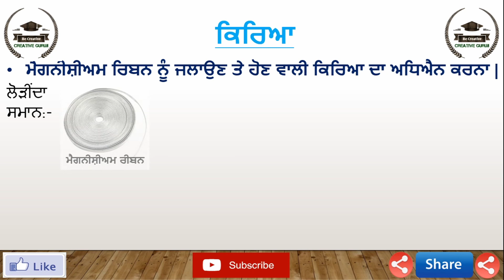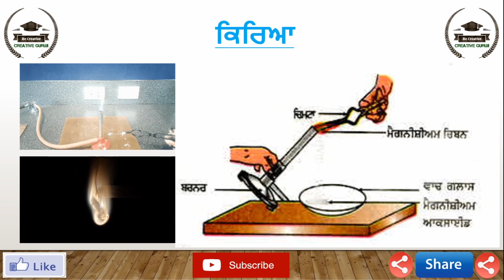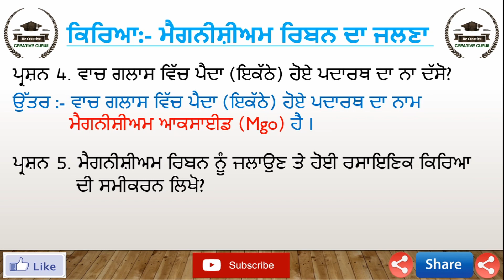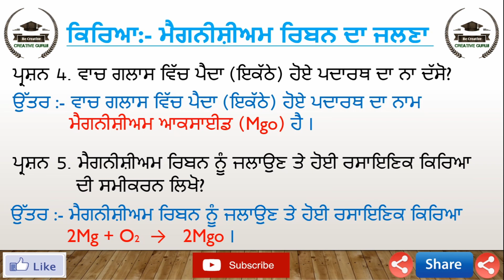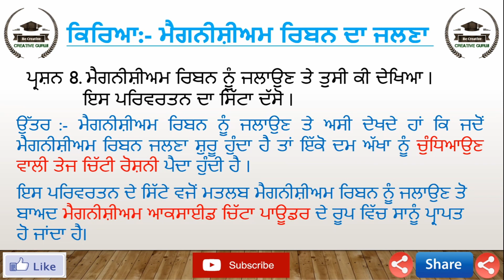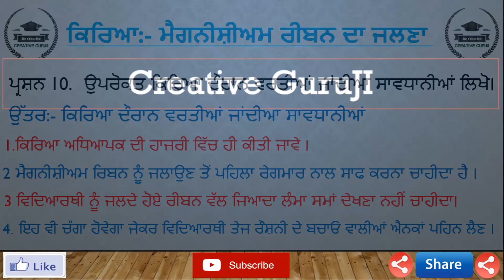ਵਿਗਿਆਨ ਕਲਾਸ -10 ਕਿਰਿਆ-1 ਮੈਗਨੀਸ਼ੀਅਮ ਰਿਬਨ ਨੂੰ ਜਲਾਉਣ ਅਤੇ ਹੋਣ ਵਾਲੀ ਕਿਰਿਆ ਦਾ ਅਧਿਐਨ ਕਰਨਾ ।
creativeguruji ਇੱਕ ਮੈਗਨੀਸ਼ੀਅਮ ਰੀਬਨ ਨੂੰ ਜਲਾਉਣ ਤੇ ਹੋਣ ਵਾਲੀ ਕਿਰਿਆ ਦਾ ਅਧਿਐਨ ਕਰਨਾ ।
ਲੋੜੀਂਦਾ ਸਮਾਨ:- ਮੈਗਨੀਸ਼ੀਅਮ ਰੀਬਨ, ਚਿਮਟਾ, ਸਪਿਰਟ ਲੈਂਪ, ਵਾਚ ਗਲਾਸ, ਪਾਣੀ, ਪੀ.ਐਚ ਪੇਪਰ।
ਲਗਪਗ 2 ਸੈਂਟੀਮੀਟਰ ਲੰਬੇ ਮੈਗਨੀਸ਼ੀਅਮ ਰੀਬਨ ਨੂੰ ਰੇਗਮਾਰ ਨਾਲ ਰਗੜ ਕੇ ਸਾਫ ਕਰੋ |
ਇਸਨੂੰ ਚਿਮਟੀ ਨਾਲ ਫੜੋ । ਇਸਨੂੰ ਸਪਿਰਟ ਲੈਂਪ ਜਾ ਬਰਨਰ ਦੀ ਸਹਾਇਤਾ ਨਾਲ ਜਲਾਓ ।
ਮੈਗਨੀਸ਼ੀਅਮ ਰਿਬਨ ਦੇ ਜਲਣ ਤੋ ਉਪਜੀ ਰਾਖ ਨੂੰ ਇੱਕ ਵਾਚ ਗੁਲਾਸ ਵਿੱਚ ਇਕੱਠਾ ਕਰੋ ।
ਤੁਸੀ ਦੇਖੋਗੇ ਮੈਗਨੀਸ਼ੀਅਮ ਰਿਬਨ ਅੱਖਾਂ ਨੂੰ ਚੁੰਧਿਆਉਣ ਵਾਲੀ ਤੇਜ ਚਿੱਟੀ ਰੋਸ਼ਨੀ ਦਿੰਦਾ ਹੋਇਆ ਜਲਦਾ ਹੈ ਅਤੇ ਚਿੱਟੇ ਪਾਊਡਰ ਵਿੱਚ ਪਰਿਵਰਤਿਤ ਹੋ ਜਾਂਦਾ ਹੈ | ਇਹ ਚਿੱਟਾ ਪਾਊਡਰ ਮੈਗਨੀਸ਼ੀਅਮ ਆਕਸਾਈਡ ਹੈ , ਮੈਗਨੀਸ਼ੀਅਮ ਅਤੇ ਹਵਾ ਵਿੱਚਲੀ ਆਕਸੀਜਨ ਦੀ ਆਪਸੀ ਦੇ ਸਿੱਟੇ ਵਜੋਂ ਮੈਗਨੀਸ਼ੀਅਮ ਆਕਸਾਈਡ ਪੈਦਾ ਹੁੰਦਾ ਹੈ।

To study the action of burning a magnesium ribbon.
Materials required: Magnesium ribbon, tongs, spirit lamp, watch glass, water, pH paper.
Clean the magnesium ribbon about 2 cm long by rubbing it with sand.
Hold it with tweezers. Light it with the help of a spirit lamp or burner.
Collect the ashes from the burning of the magnesium ribbon in a watch glass.
You will notice that the magnesium ribbon burns giving a dazzling bright white light and turns into a white powder. This white powder is magnesium oxide, magnesium oxide is produced by the interaction of magnesium and oxygen in the air.